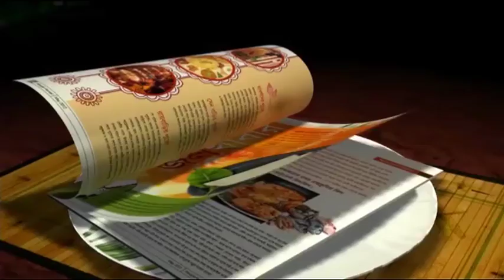Mohun Bagan 1-0 Calcutta University l Cornell Glen Scored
Mohun Bagan AC beat Calcutta University team 1-0 in a practice match.